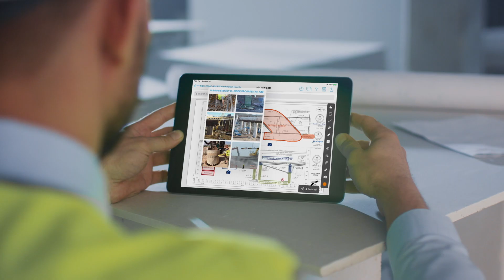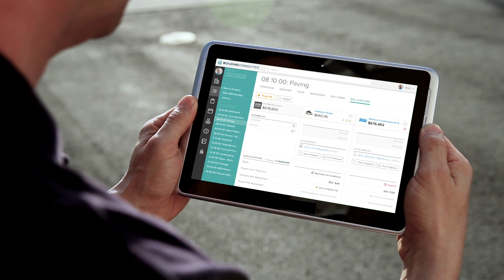Road & Highway Infrastructure Firms Rise to the Challenges of Today to Connect the World of Tomorrow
Global infrastructure investment is expected to fall short by twenty trillion dollars over the next two decades. And in the next thirty years, the world’s population will grow by two billion people. Innovators in Infrastructure view this as opportunity. A challenge to find new ways of doing more with less.

Sign up for this webinar to learn how leaders from Autodesk will discuss the rapidly evolving infrastructure construction landscape. From their unique roles working with the top infrastructure construction firms in the world, they will discuss the trends they see in road and highway construction and what leading firms are doing today to connect the world of tomorrow.